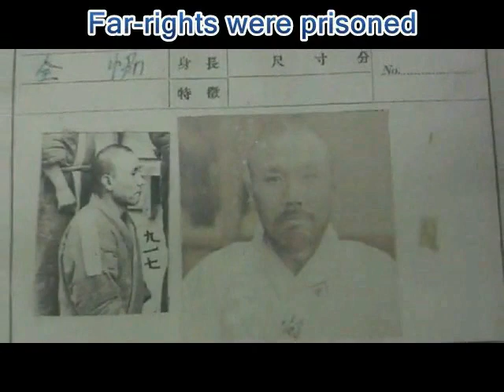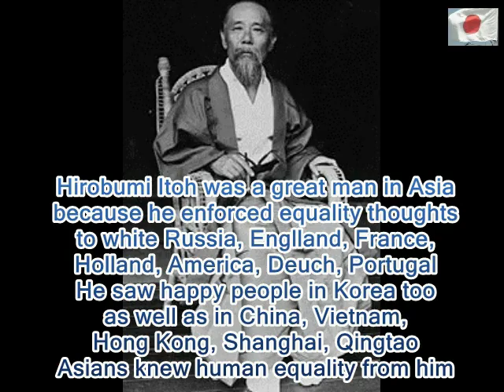Japan's peaceful occupation of Korea